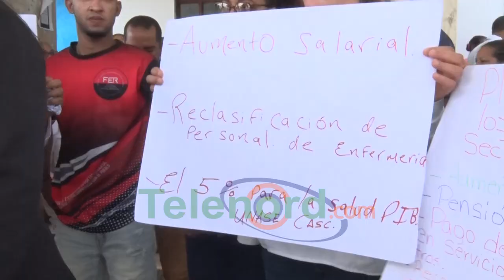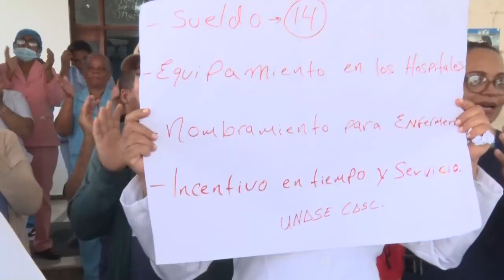Enfermeras de SFM realizan protestan por aumento salarial y otras reivindicaciones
San Francisco de Macorís. -La mañana de este lunes las enfermeras del hospital San Vicente de Paul de esta ciudad, realizaron una protesta en demanda de aumento salarial, mejores condiciones laborales, y otras reivindicaciones que afectan a las trabajadoras de la salud, y a la vez paralizaron las labores por un tiempo de 8 horas.

En ese sentido la protesta se realizó de manera pacífica, en la parte frontal del Hospital San Vicente de Paul, a los fines de llamar la atención de las autoridades de salud.

Los manifestantes exigen que se destine el 5% del PIB al sector salud, aumento salarial, nombramiento de nuevos auxiliares, mayor seguridad en los centros.

De igual manera, estuvieron acompañados de dirigentes populares, vociferaban consignas y portaban pancartas.